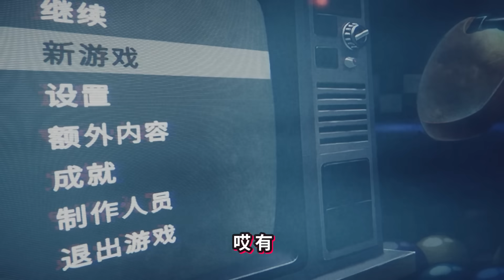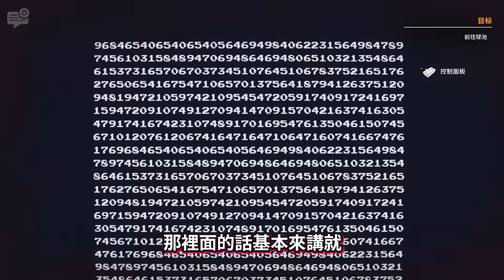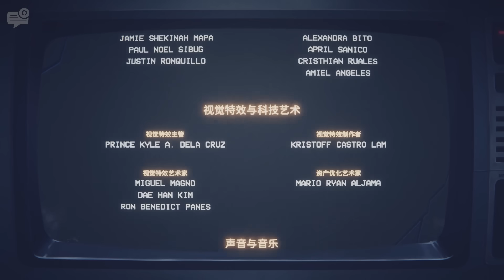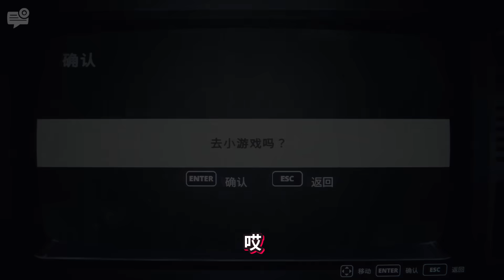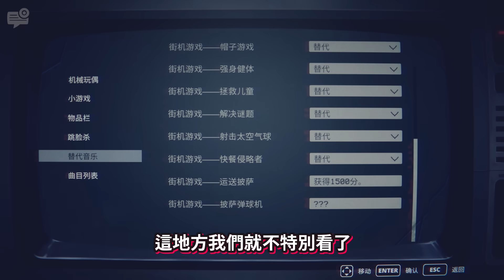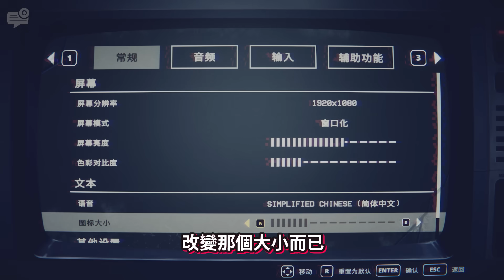好結局+真結局!!! [C U] SpringBonnie最後…!? 更多隱藏遊戲!!? Springtrap電話彩蛋!? - 完結 [FNAF: Into the Pit](全字幕)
💕喜歡我的影片！歡迎【訂閱】跟【點個喜歡】喔💕

➤➤➤➤相關連結➤➤➤➤
Five Nights at Freddy's: Into the Pit

🚫未經允許，請勿轉載影片🚫